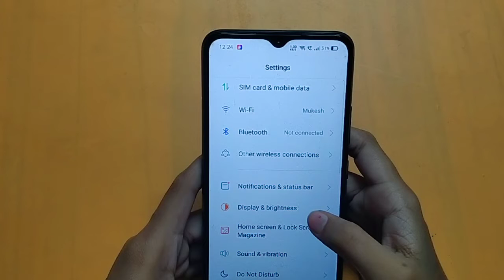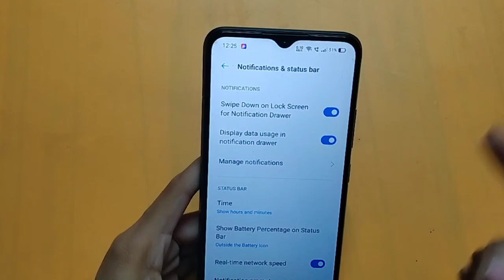How to on notification in realme c35 | notification off kaise karen